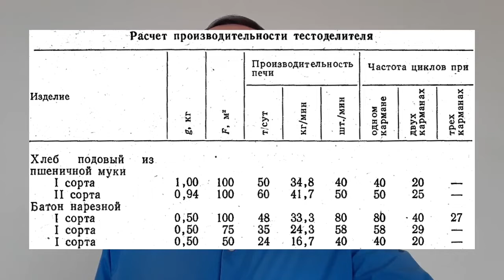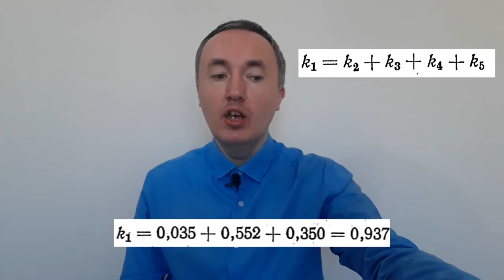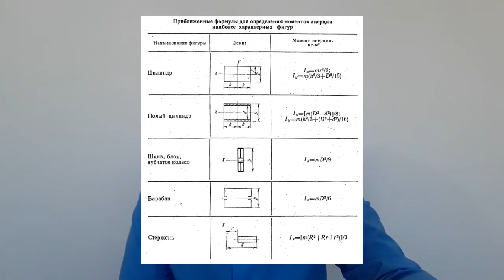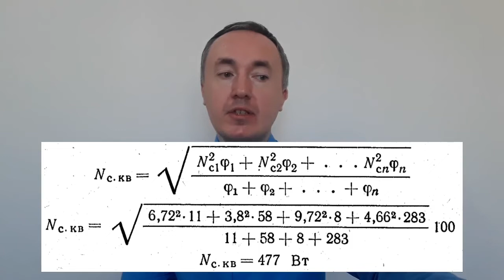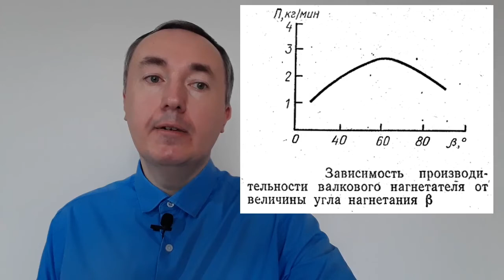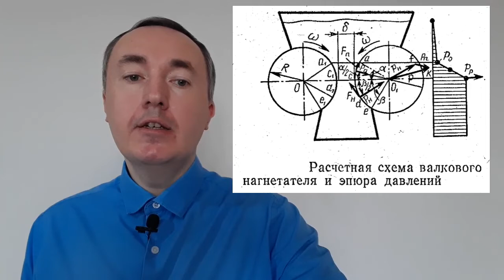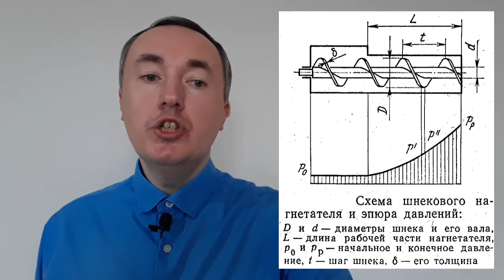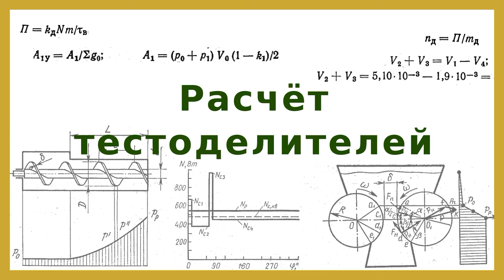Расчёт тестоделителей: производительности, рабочего процесса и мощности электродвигателя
Расчёт производительность, рабочего процесса и мощности электродвигателей лопастных, валковых и шнековых тестоделителей.

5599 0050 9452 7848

boosty.to/dgoncharovskiy

00:00 Разделы расчёта тестоделителей
01:00 Расчёт производительности лопастного тестоделителя
03:55 Расчёт рабочего процесса и определение мощности электродвигателя
11:35 Циклограмма мощности
13:35 Расчёт моментов на валу
15:40 Расчёт машин с валковым нагнетателем (для пшеничного теста)
22:43 Расчет машин со шнековыми нагнетателями (для ржаного теста)
26:39 Заключение и прощание